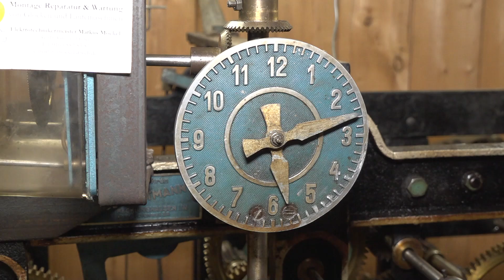Zeitumstellung mit Markus Mockel in Grevenbroich-Hülchrath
Zeitumstellung Markus Mockel#St.Sebastianuskirche Hülchrath#